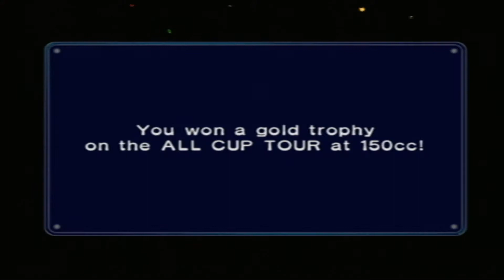Mario Kart: Double Dash - Part 26: Mixology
I have to kill you but I'm still proud. (150cc All Cup Tour 13-16/16)